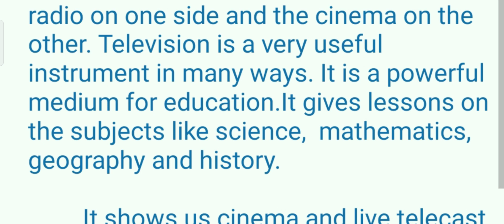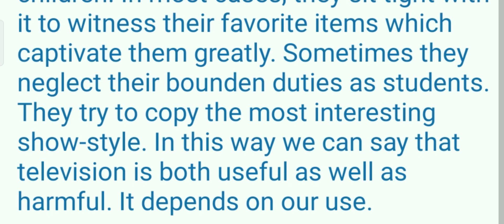Article on television in english || Essay on television in english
Article Writing On
Modern Life : Full of Stress and Strain

                 विज्ञान के नवीनतम आश्चर्यों में से एक है टेलीविजन। यह संचार और मनोरंजन का एक प्रभावी माध्यम है। इसका आविष्कार जॉन लोगी बेयर्ड ने 1925 में किया था। यह पहली बार 1959 में भारत में दिखाई दिया। यह टू-इन-वन है। यह एक तरफ रेडियो है और दूसरी तरफ सिनेमा है। टेलीविजन कई मायनों में बहुत उपयोगी साधन है। यह शिक्षा का एक सशक्त माध्यम है। इसमें विज्ञान, गणित, भूगोल और इतिहास जैसे विषयों की शिक्षा दी जाती है।
              यह हमें सिनेमा दिखाता है और खेलों का सीधा प्रसारण दिखाता है। इसकी स्क्रीन पर हमें प्रकृति का मनमोहक दृश्य देखने को मिलता है। जंगलों और समुद्र के गहरे पानी में घूमते जानवरों के ये रोमांचकारी दृश्य हमें ज्ञान और खुशी देते हैं। हम धारावाहिकों के शो से मनोरंजन कर
 सकते हैं।
              कई बार इसका बच्चों पर बुरा असर पड़ता है। ज्यादातर मामलों में, वे अपनी पसंदीदा वस्तुओं को देखने के लिए इसके साथ बैठे रहते हैं जो उन्हें बहुत आकर्षित करती है। कभी-कभी वे छात्र के रूप में अपने कर्तव्य की उपेक्षा करते हैं। वे सबसे दिलचस्प शो-शैली की नकल करने की कोशिश करते हैं। इस प्रकार हम कह सकते हैं कि टेलीविजन उपयोगी भी है और हानिकारक भी। यह हमारे उपयोग पर निर्भर करता है.